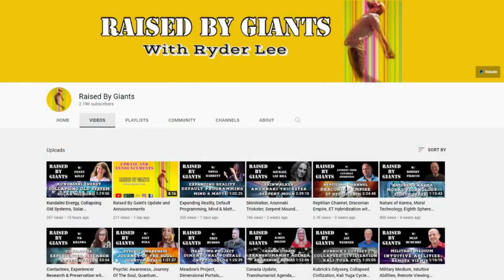Manufactured Food Scarcity and Reactions Are Next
🔵 DOWNLOAD MINI ICE AGE CONVERSATIONS (AUDIO PODCASTS)

With supply chains clearly not able to deliver goods on time as was the case for the last 50 years, in 2022 food will be the item that becomes scarce, but that will spook society. Forget microchip shortages that may or may not recover in 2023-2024 so we can produce electronic goods again, reduced food equals hyperinflation and societal breakdown beginnings. Ryder Lee joins David DuByne again.

LIVE BROADCAST Revolution Radio (Studio A)Thursday Nights 10 PM to Midnight E.S.T.